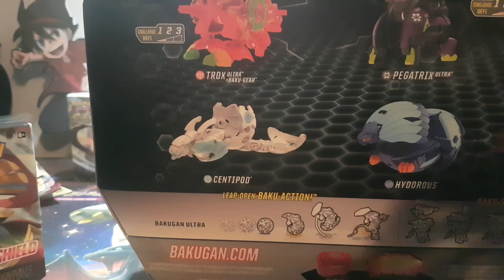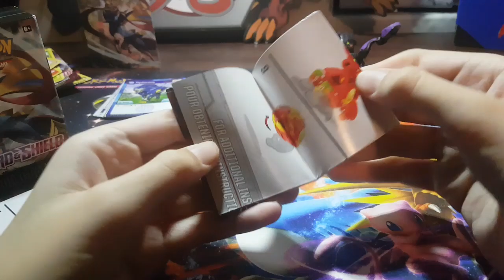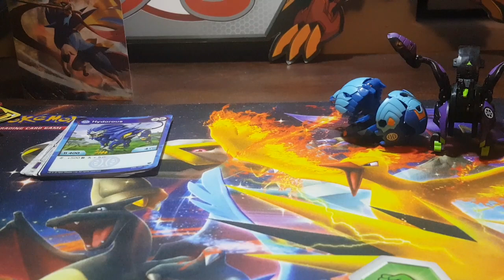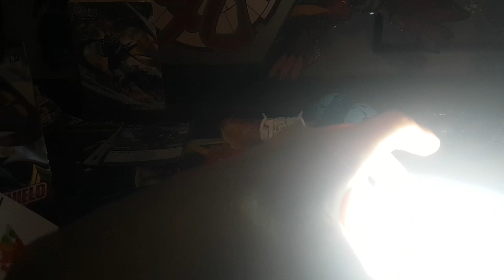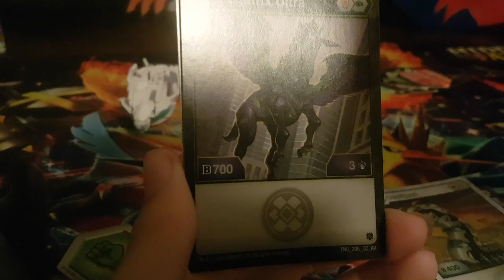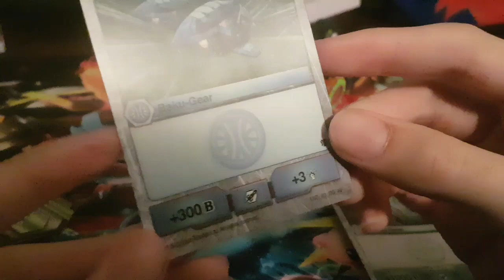1st on yt TRANSLUCENT TROX ULTRA bakugan armored alliance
Purus trox
Haos centipod
Aqous hydorus
Darkus pegatrix ultra